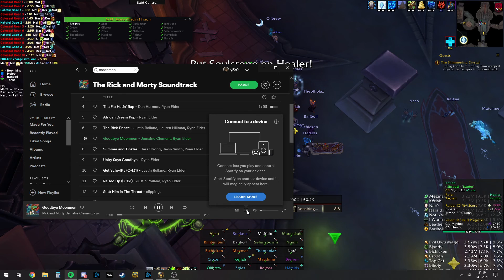Sludge Shroud kill Warcuck Seekers does it again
The worlds can be one together
Cosmos without hatred
Stars like diamonds in your eyes
The ground can be space, space, space, space, space
With feet marching towards a peaceful sky
All the moonmen want things their way
But we make sure they see the sun
Goodbye moonmen
Yeah we say goodbye moonmen
Goodbye moonmen
Goodbye moonmen
Oh goodbye
Cosmos without hatred
Diamond stars of cosmic light
Quasars shine through endless night
And everything is one in the beauty
And now we say goodbye moonmen
Goodbye moonmen
Goodbye moonmen
Oh goodbye